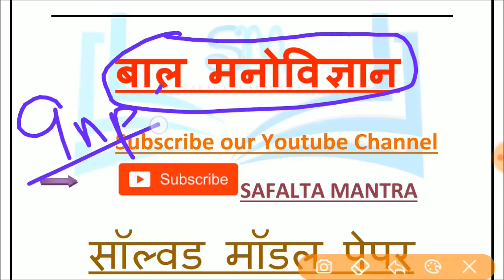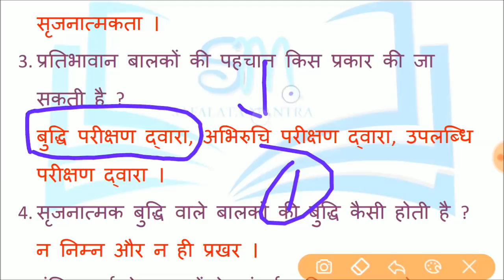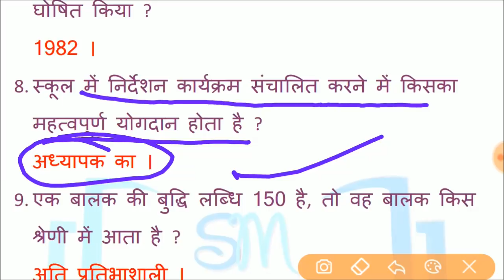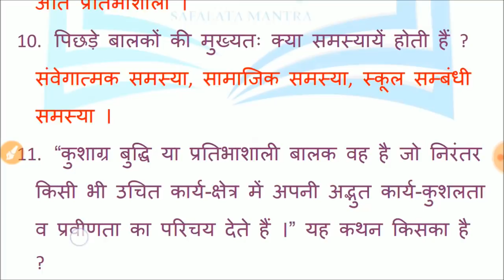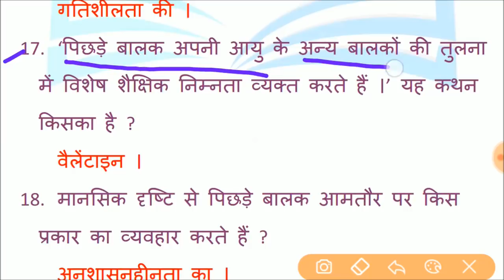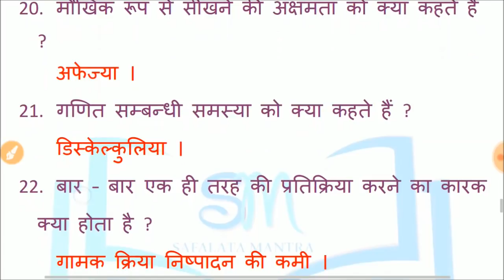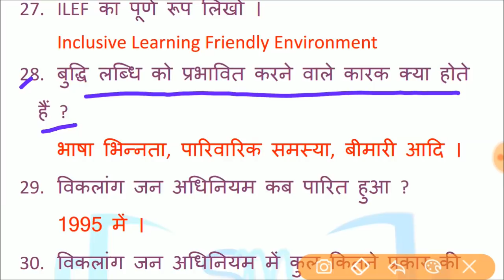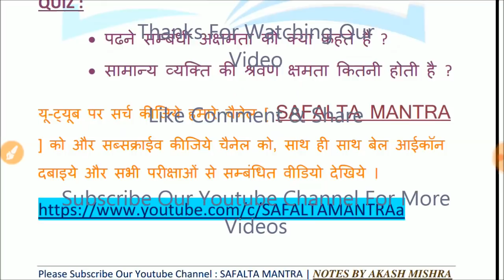बाल मनोविज्ञान - 6 | 30 महत्वपूर्ण प्रश्न | BAL MANOVIGYAN | LIKHIT PARIKSHA/CTET/REET/DSSSB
बाल मनोविज्ञान - 6 | 30 सबसे महत्वपूर्ण प्रश्न / सबसे ज्यादा पूछे जाने वाले प्रश्न |
CHILD DEVELOPMENT & PSYCHOLOGY TOP 30 MOST IMPORTANT QUESTIONS FOR LIKHIT PARIKSHA/WRITTEN EXAM/CTET/REET/DSSSB/TGT/BTC/B.ED & ALL OTHER COMPETITIVE EXAMS |
BAL MANOVIGYAN TOP 30 QUESTIONS - PART 6 |
बाल मनोविज्ञान के बी.टी.सी. व डी.एल.एड. की परीक्षाओं के लिये महत्वपूर्ण प्रश्न ।

अन्य विडियो की प्लेलिस्ट यहाँ से देखें :-